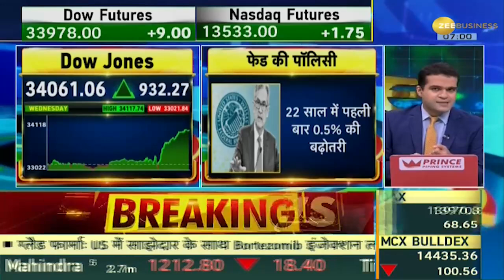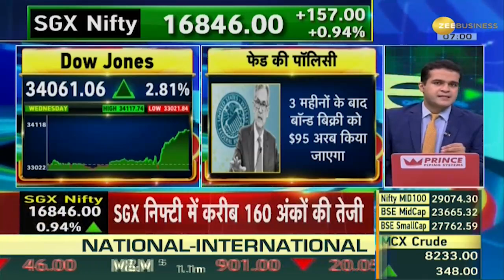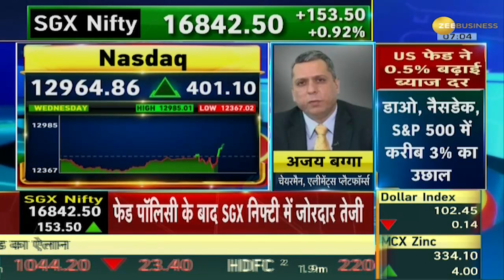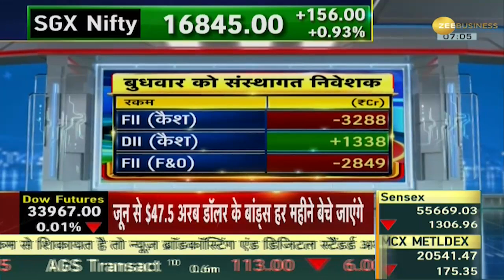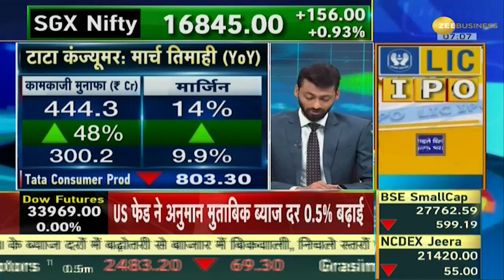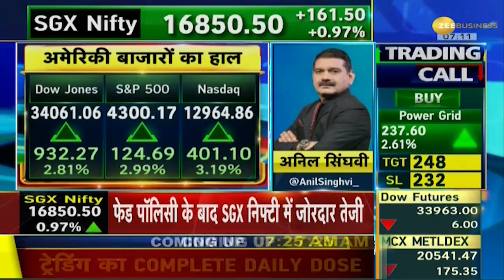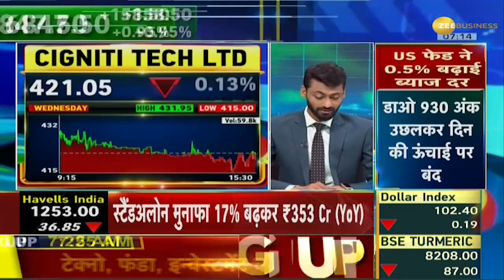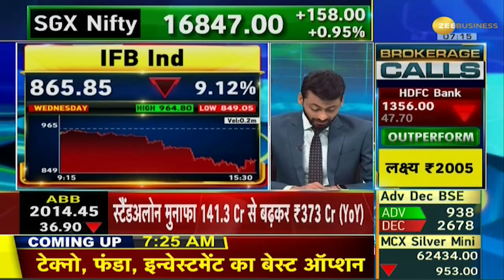Power Breakfast: Global Market से मजबूत संकेत, डाओ-नैस्डेक 3% उछलकर बंद, हरे निशान में SGX Nifty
🌐GlobalMarket से मजबूत संकेत

There are good signs from the global markets today. After the US FED policy, there has been a great boom in the US markets. Dow Jones and Nasdaq have seen a jump of 3 percent. The Dow Jones closed at the day's high above 930 points. There has been a slight softening in bond yields after the Fed policy. There has been a big rally in technology stocks. There has been a round of buying in other sectors including energy. American markets have got support after the results. Although there is a decline of 0.5-1% in the European markets and if we talk about the Asian market, then there is a buying environment here too. SGX Nifty has a gain of more than 100 points and this index is trading on the green mark. The stock markets of Japan and Korea will remain closed today.

ग्लोबल बाजारों से आज अच्छे संकेत देखने को मिल रहे हैं. अमेरिकी FED पॉलिसी के बाद अमेरिकी बाजारों में शानदार तेजी देखने को मिली है. डाओ जोंस और नैस्डेक में 3 फीसदी का उछाल देखने को मिला है. डाओ जोंस 930 अंक ऊपर दिन की ऊंचाई पर बंद हुआ है. फेड पालिसी के बाद बांड यील्ड में हल्की नरमी आई है. टेक्नोलॉजी शेयरों में बड़ी रैली देखने को मिली है. एनर्जी समेत अन्य सेक्टर्स में खरीदारी का दौर देखने को मिला है. नतीजों के बाद अमेरिकी बाजारों को सहारा मिला है. हालांकि यूरोप के बाजारों में 0.5-1% की गिरावट देखने को मिल रही है और बात करें एशियन मार्केट की तो यहां भी खरीदारी का माहौल है. SGX Nifty में 100 अंकों से ज्यादा की बढ़त है और ये इंडेक्स हरे निशान पर ट्रेड कर रहा है. आज जापान और कोरिया के शेयर बाजार बंद रहेंगे.